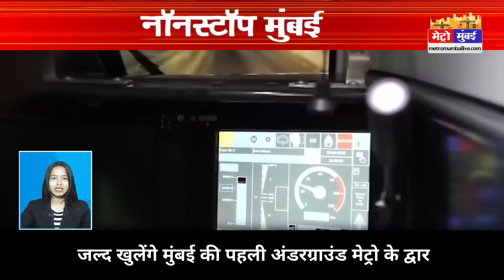Mumbai Today News: मुंबई की बड़ी ख़बरें | Top 20 News | Big News